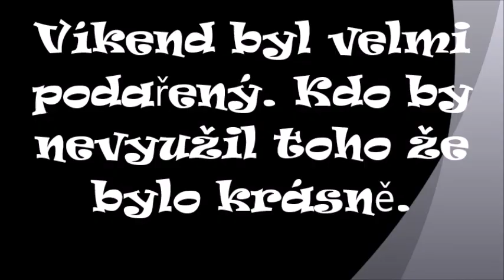Laskonka a Alima